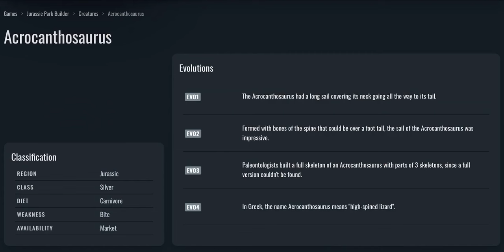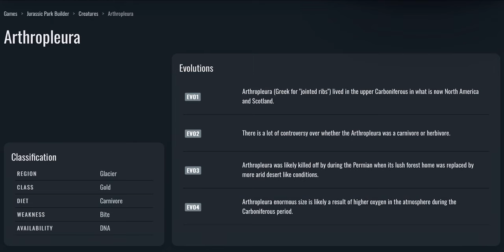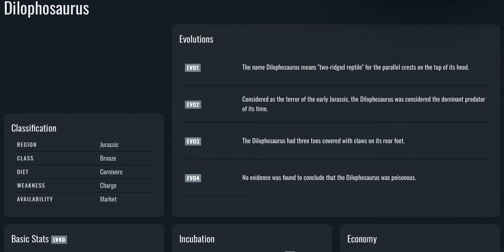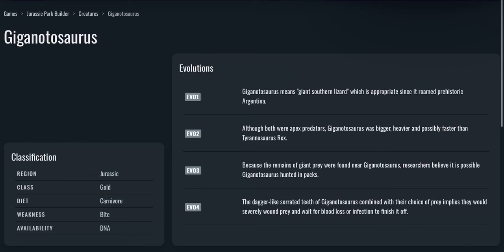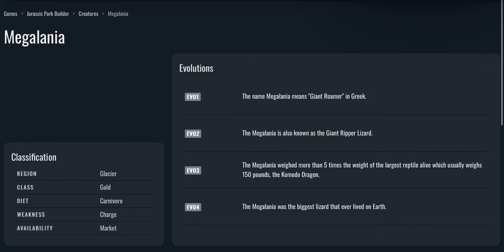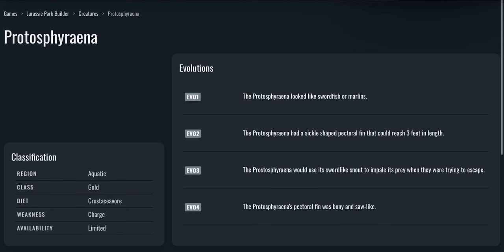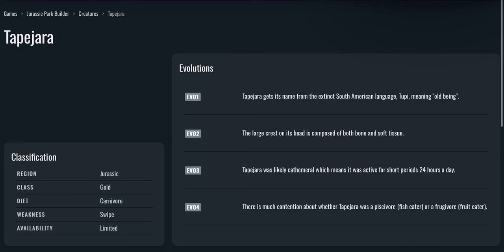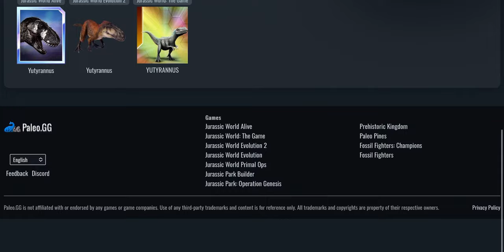Jurassic Park Builder - All 130 Creatures In JPB Toolbox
In this 1 hour video, since it was March 30th today, the day that Jurassic Park Builder was shut down, now it’s been 4 years after this game was shut down, I have decided to do all 130 Creatures to show facts, evolutions, incubation, economy, & stats on all of these creatures for Jurassic, Aquatic, & Glacier creatures that are in Jurassic Park Builder Toolbox Website.

Timestamps: List Of All Of The
Creatures That Are In Jurassic Park Builder:
0:00 Showing All 130 Creatures
0:31 Acrocanthosaurus
1:21 Aepycamelus
2:13 Albertosaurus
3:02 Allosaurus
3:41 Amargasaurus
4:23 Amebelodon
5:03 Ammonite
5:51 Amphicyon
6:30 Andrewsarchus
7:13 Ankylosaurus
8:08 Anomalocaris
9:13 Archaeotherium
10:00 Archelon
10:38 Arsinoitherium
11:14 Arthropleura
12:02 Baculites
12:30 Bananogmius
12:58 Baryonyx
13:26 Basilosaurus
13:55 Brachiosaurus
14:20 Brontosaurus
14:41 Camarasaurus
15:03 Carcharodontosaurus
15:34 Carnotaurus
16:04 Castoroides
16:32 Ceratosaurus
17:00 Chalicotherium
17:32 Colossal Squid
18:19 Compsognathus
19:00 Coryphodon
19:33 Corythosaurus
20:19 Daeodon
21:07 Dakosaurus
21:38 Deinosuchus
21:58 Dilophosaurus
22:39 Diprotodon
23:12 Dodo
23:43 Doedicurus
24:26 Dolichorhychops
24:54 Dreadnoughtus
25:28 Dryosaurus
26:05 Dunkleosteus
26:53 Edestus
27:21 Edmontosaurus
27:50 Elasmosaurus
28:12 Elasmotherium
28:36 Enchodus
28:53 Entelodon
29:28 Eremotherium
29:55 Euoplocephalus
30:25 Gallimimus
31:02 Gastornis
31:38 Geosaurus
32:10 Giganotosaurus
32:34 Gigantopithecus
32:56 Gillicus
33:22 Hainosaurus
33:53 Helicoprion
34:17 Henodus
34:42 Hyaenodon
35:00 Hybodus
35:33 Hyneria
35:51 Iguanodon
36:18 Indominus Rex
37:09 Indricotherium
37:47 Kaprosuchus
38:14 Kelenken
38:51 Koolasuchus
39:10 Kronosaurus
39:44 Leedsichthys
40:05 Leptocleidus
40:35 Leviathan
41:06 Macrauchenia
41:27 Marsupial Lion
41:50 Mastodon
42:25 Mauisaurus
42:51 Megalania
43:14 Megaloceros
43:35 Megalodon
44:14 Megistotherium
44:45 Meiolania
45:27 Metriorhynchus
45:53 Moeritherium
46:18 Nasutoceratops
46:46 Odobenocetops
47:11 Ophthalmosaurus
47:46 Orthoceras
48:06 Ouranosaurus
48:48 Pachycephalosaurus
49:18 Pachyrhinosaurus
49:51 Parasaurolophus
50:24 Peltephilus
50:51 Phorusrhacos
51:30 Platecarpus
51:56 Platybelodon
52:26 Pliosaurus
53:06 Procoptodon
53:41 Protophyraena
54:05 Psephoderma
54:32 Pteranodon
55:10 Pterodactyl
55:50 Rajasaurus
56:19 Sarkastodon
56:46 Sea Scorpion
57:17 Shastasaurus
58:01 Shonisaurus
58:46 Shunosaurus
59:14 Smilodon
59:58 Spinosaurus
1:00:53 Stegosaurus
1:01:40 Styxosaurus
1:02:15 Suchomimus
1:03:06 Synthetoceras
1:03:33 Tapejara
1:04:09 Thylacosmilus
1:04:42 Titanoboa
1:05:23 Torosaurus
1:05:51 Triceratops
1:06:36 Trinacromerum
1:07:11 Troodon
1:08:01 Tuojiangosaurus
1:08:33 Tylosaurus
1:09:12 Tyrannosaurus Rex
1:10:06 Uintatherium
1:10:46 Utahraptor
1:11:35 Velociraptor
1:12:18 Woolly Mammoth
1:13:15 Xiphactinus
1:13:57 Yutyrannus
1:14:24 Showing All 130 Creatures Again